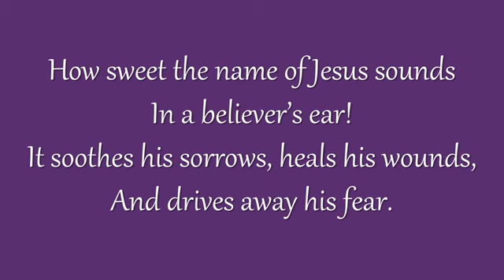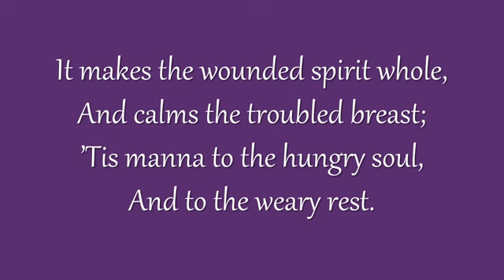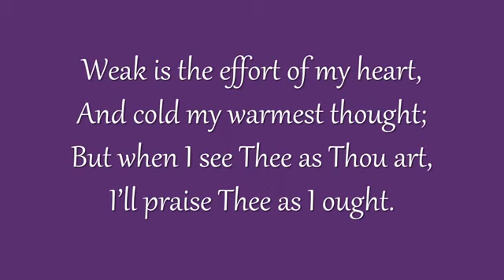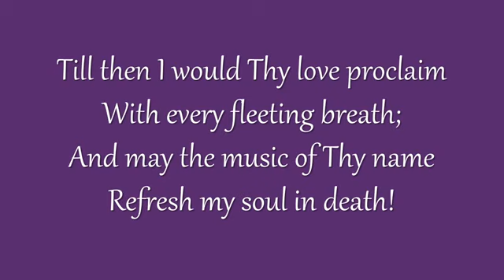How sweet the name of Jesus sounds